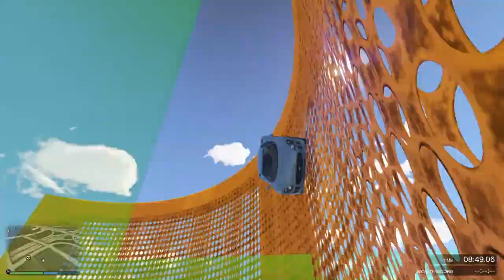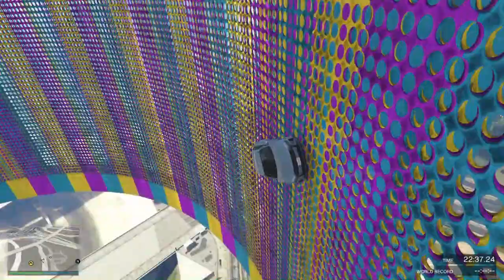Stone Jungle 16 I no like the creator JK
These are pretty fun sorting out cars that aren't used often.